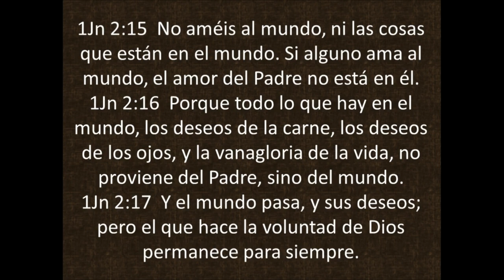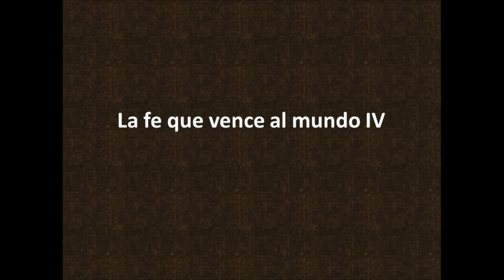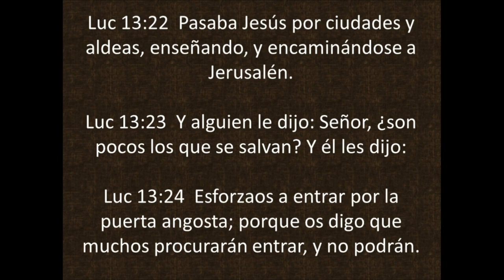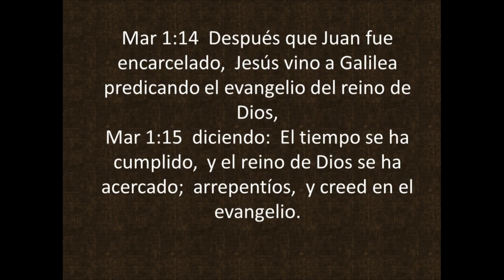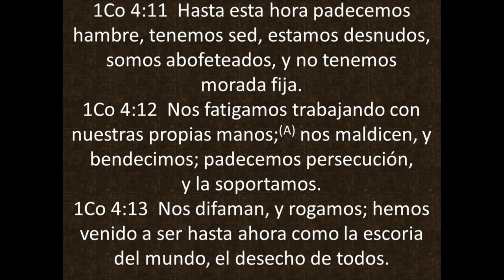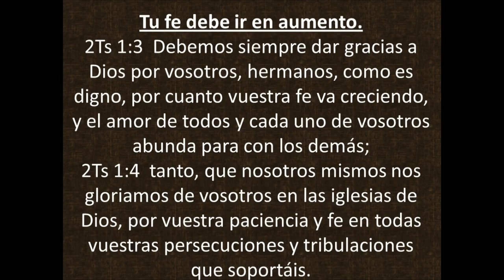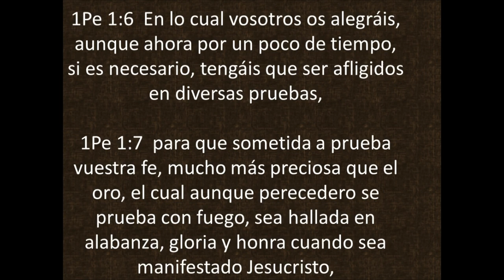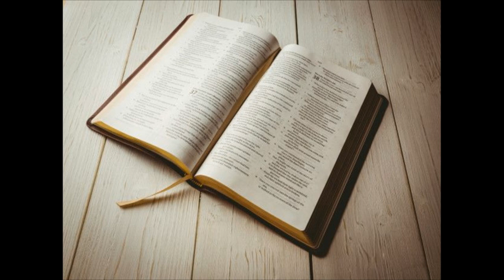La fe que vence al mundo IV